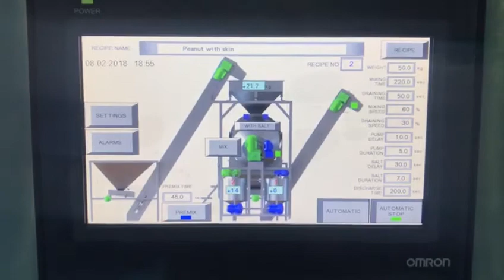Full Automatic Salting Unit Video / Tam Otomatik Tuzlama Ünitesi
The full automatic nuts salting unit process with water anf flour.
Instead of salt, the required spices can be added.